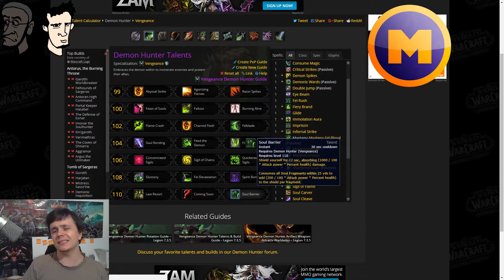WoW Battle for Azeroth Vengeance Demon Hunter Talent Changes - BfA Alpha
Vengeance Demon Hunter has some interesting talent changes that will, well challenge us to find a proper build, at first glance anyway. Take a look at what WoW Battle for Azeroth has in store for us.
Check out the Talents that were datamined from the alpha for the Havoc Demon hunter

The Information we have so far is still very fresh and subject to change. Keep an eye open on our channel for future updates and also check out our current Vengeance Guide if you want to hop on your Demon Hunter and do some WoW Legion Content: